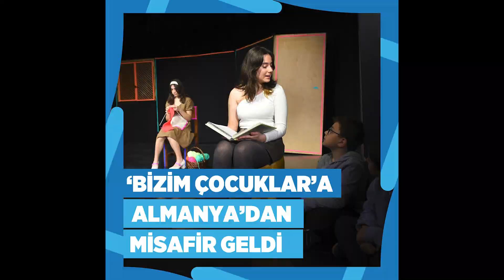Kreuzberg'den Kadıköy'e bir masal köprüsü🎭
"Bizim Çocuklar" tiyatro ekibimiz, kardeş kentimiz Kreuzberg'den gelen arkadaşlarıyla ortak çalışarak Kırmızı Başlıklı Kız masalını sahneleyecekler.